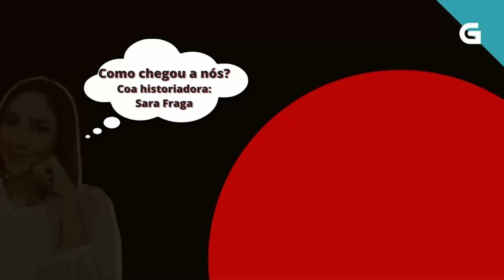DESVESTÍMONOS — Como chegou o traxe a nós?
Desvestímonos Coñece un pouco máis de preto as pezas do traxe folclórico galego